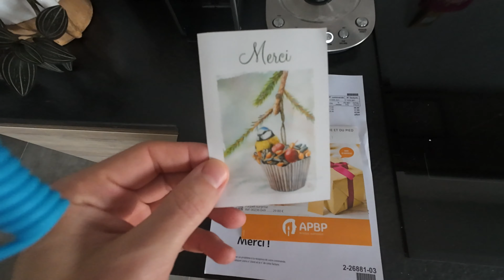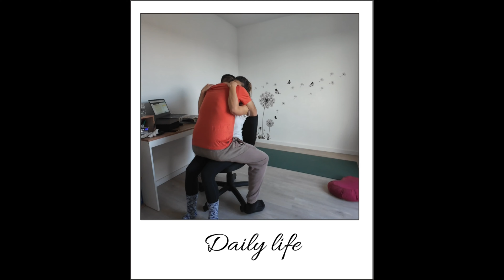Daily life between burial and Christmas (trying to get better and by)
The second week after the funeral of our son Poppy wasn’t a great week. It was hard and we just felt like surviving the week, we didn’t have much motivation and didn’t do much at all.

Yet we tried to move forward and still do the daily tasks around the apartment.

One win was to go for our first walk along canal, it was strange as the last time we were there was with Poppy.

Tina was still recovering, and that week she started having lots of pain in her back and right arm, that pain will last for quite à while… Yet she slowly started going back on her mat and tried to release her body.

It was a week where we rested a lot, watched TV even more and just try to get it done with it.

🗺️ Don’t wanna get lost or lose time pinning, we created travel map that get you cover

🧘🏻‍♀️ Do you want to practice Yoga, Meditation and well-being with us, Tina created a Online Yoga Studio

🎵 All songs are coming from Pixabay and are free to use

Who are TheDailyPackers?! Alex & Tina & Poppy!?

We are just a regular couple sharing our daily life, travels and the story of Poppy, our stillborn son.

Our story started in China in 2014 where we met, and we lived 3 years. Since then, we have been to more than 41 countries together.

I am French and Tina is Serbian. We are now based in Strasbourg, France. The Daily Packers is original our travel blog where we share our experience travelling, wrote guides and reviews. Slowly it also became a place where we share some of our life.

Beginning 2023, we also started vlogging on YouTube as we wanted our son Poppy to see how we lived, travel and saw the world.

The 25 November 2023 should have been the happiest day of our life, sadly it marked the hardest days of our life. On that day our perfect baby boy, Poppy, was stillborn.

Vlogging and blogging is just a passion at the moment. I still have a full-time job and Tina is focusing on developing an online Yoga platform and studio.

Video's timeline:
0:00 Intro
1:32 Together
3:22 Gifts
5:52 Cleaning
6:37 Food
8:12 Talks
12:06 Ending